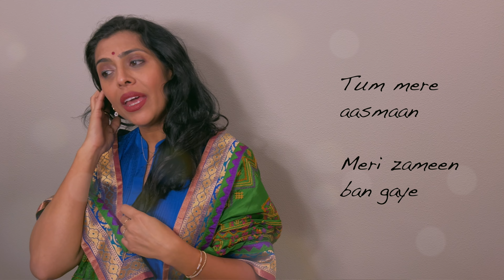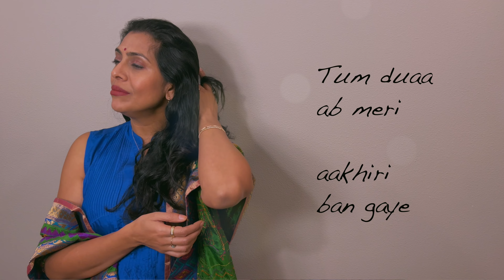Hasi Ban Gaye Full Cover Song with Lyrics | Unplugged| Hamari Adhuri Kahani | Female Version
Credits :
Vocals - Pallavi Gadepalli
Video Footage - Ansh Ambatkar & Parikshit Ambatkar
Mix and master - Sunil George
Arrangement - Sanjay RS
Video Editing - Aryan Shekhar